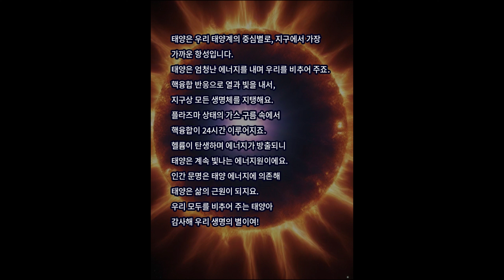과학송 | 태양 | Science Song